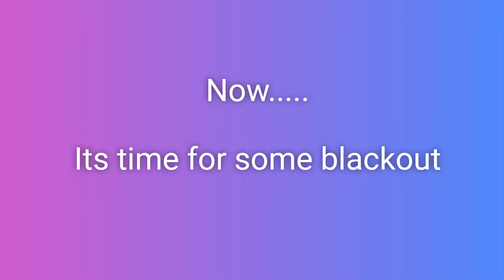Bo4: INCOMING MISSILE!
i hope you all enjoyed this video and if you want a sniping comp on bo4 like i did with bo3 just hit that like button its coming in the future... "Hit that bell"